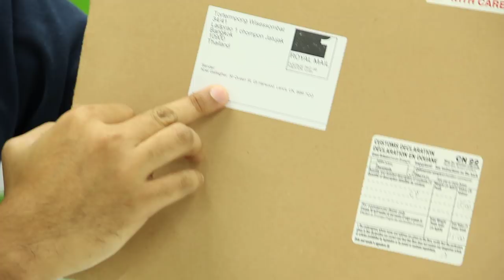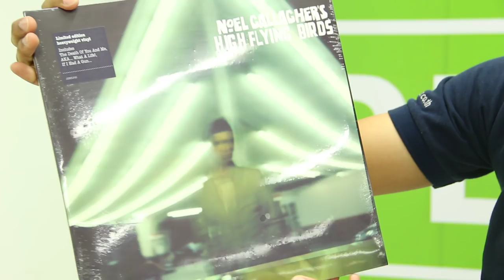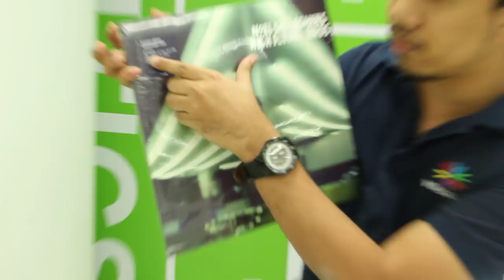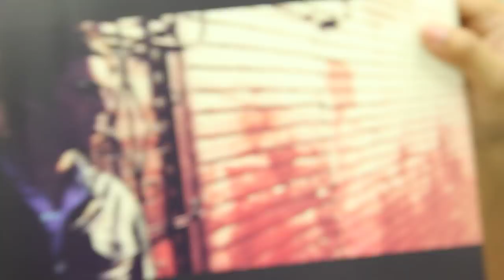Unboxing : Noel Gallagher's High Flying Birds Vinyl LP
พัสดุโดยตรงจาก Noel Gallagher ครับ ขออภัยที่กล้องสั่นคลอน กะว่าให้ดูดิบๆน่ะครับ Ha ha ha.